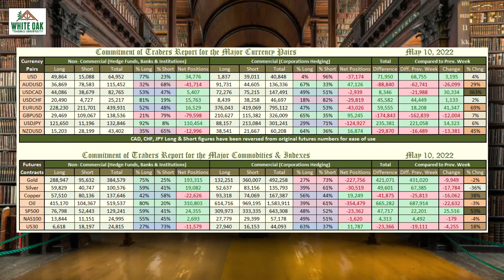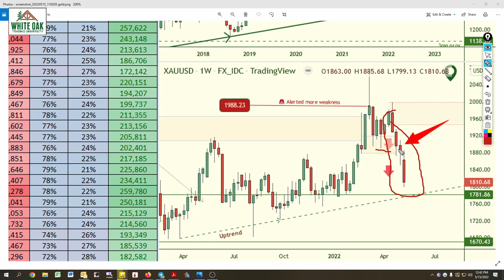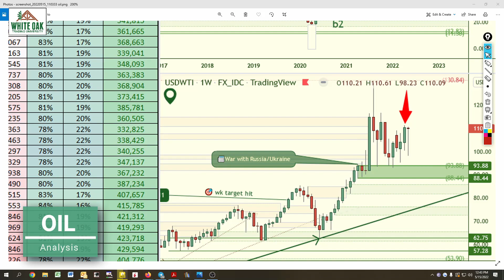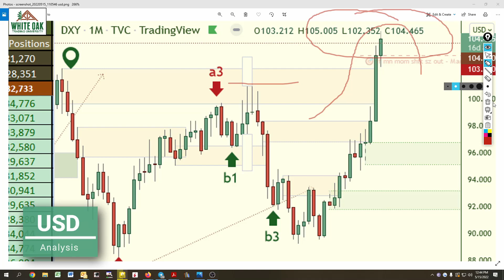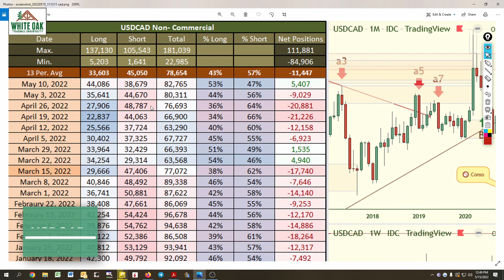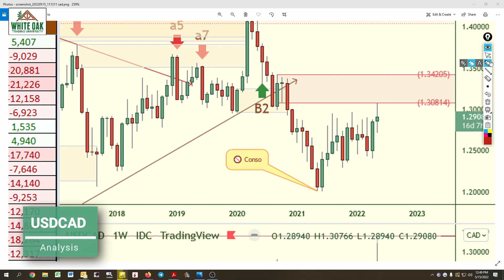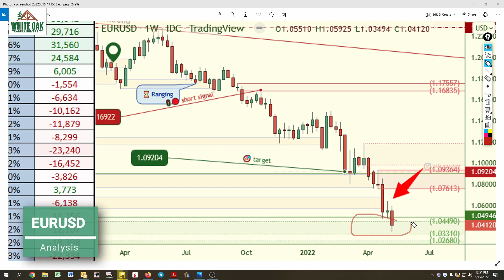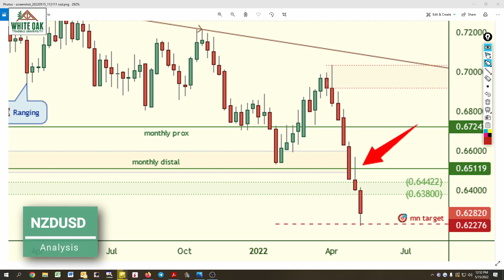🎯 Accurate Weekly CFTC Data Analysis. Reviewing CoT Report Positions: GOLD OIL USD EUR AUD CAD JPY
🎯 Accurate Weekly CFTC Data Analysis.  Reviewing CoT Report Positions: GOLD OIL USD AUD CAD EUR GBP JPY NZD - May 2022

0:00 SUBSCRIBE
0:40 - GOLD
2:15 - OIL
3:00 - US Dollar
4:05 - AUDUSD
5:38 - USDCAD
6:52 - USDCHF
7:16 - EURUSD
7:42 - GBPUSD
8:13 - USDJPY
8:40 - NZDUSD

🔷 WHITE OAK TRADING UNIVERSITY
We teach supply and demand trading: how to accurately draw trendlines, identify institutional buying and selling demand and supply zones

🔷 Tradingview SPECIAL DISCOUNT, up to $30 off!